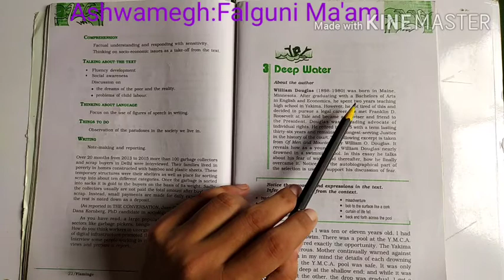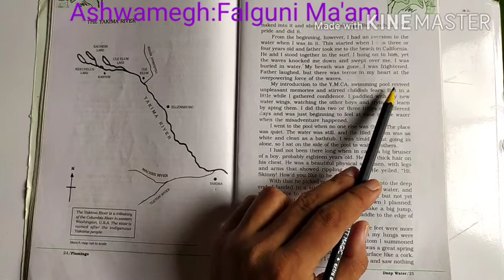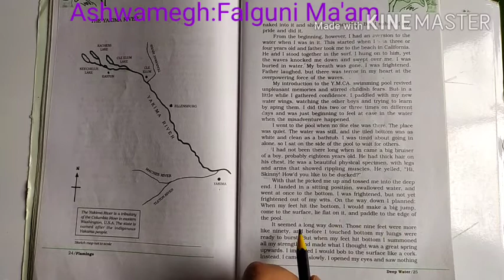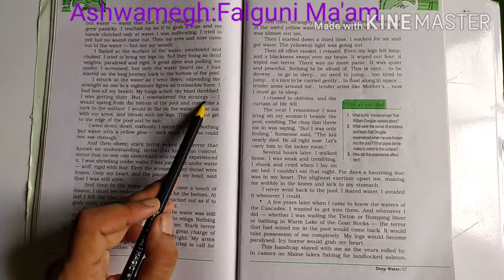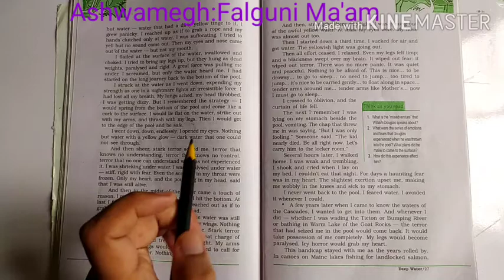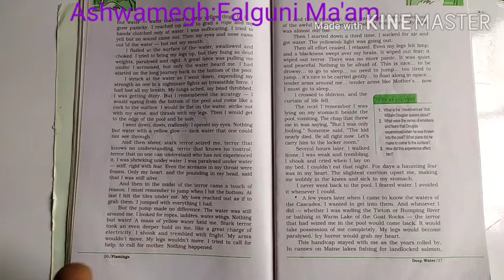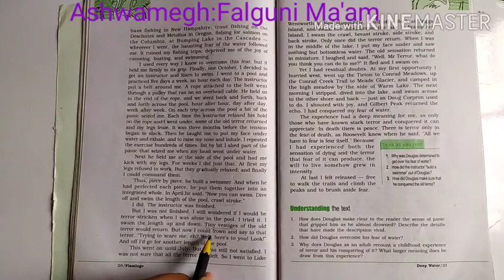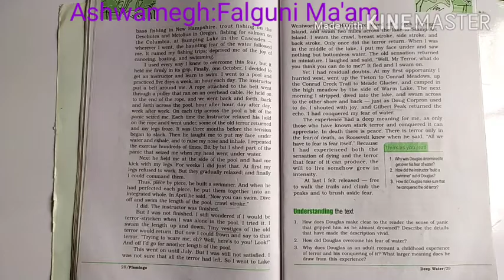12(English Medium) English Flamingo Lesson 3 Deep Water by Falguni ma'am